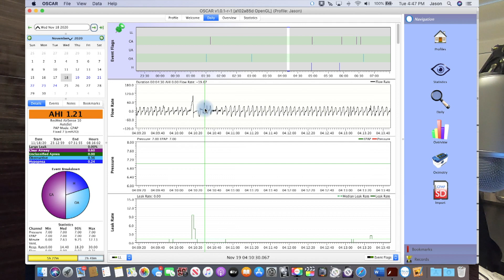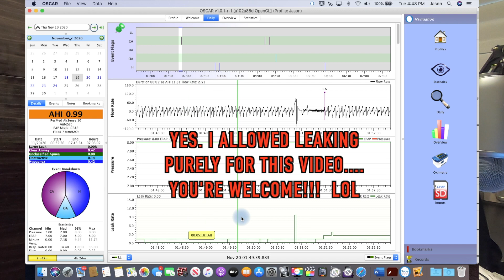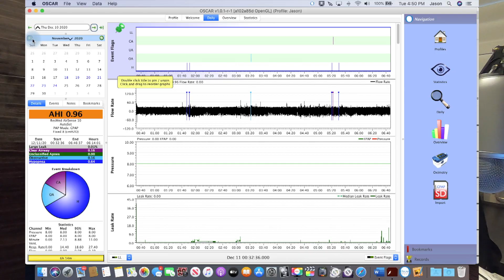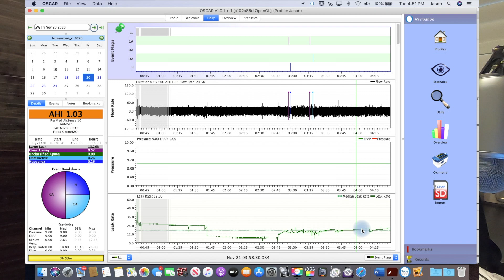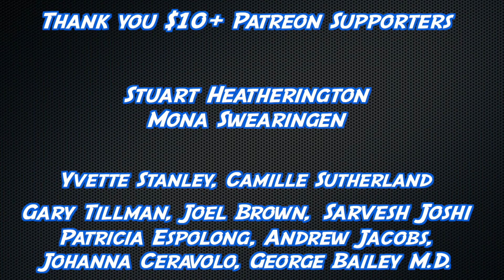Identifying CPAP Mouth Leaking with OSCAR: Improve your sleep for free.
Looking for solutions to mouth or mask leaking?

Quick tutorial on how to identify CPAP mask and mouth leaking while using the free OSCAR app.

Links:
3.) Tell people that need a sleep study or help with OSCAR or CPAP Therapy about
4.)
5.) Support us AND clean your stinky dirty mask. You can also buy a great mask for CHEAP!
6.) Use our Free Forum. (I swear it's free, and we will never give out your information.